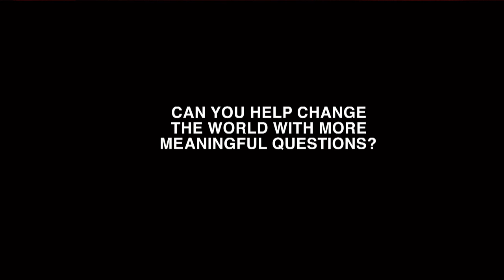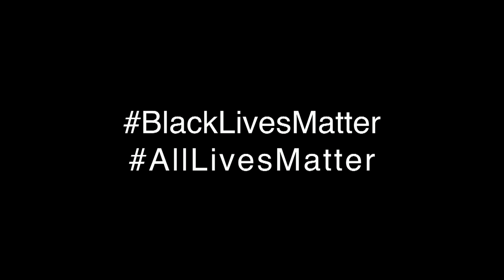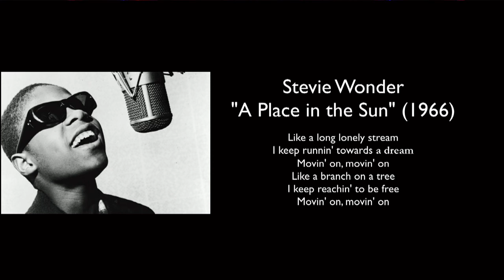SPF, WTF? A Surprising Metaphor For Race And Privilege | Stephanie Shonekan | TEDxKC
Can something as simple as a sunburn help Americans gain a deeper understand of the BlackLivesMatter movement.

Stephanie Shonekan (PhD, Indiana University) is Chair of the Department of Black Studies and Associate Professor of Ethnomusicology and Black Studies at the University of Missouri. Her dual heritage combining West Africa with the West Indies allows her to straddle the black world comfortably. She has published articles on afrobeat, Fela Kuti, as well as American and Nigerian hip-hop. Her books The Life of Camilla Williams, African American Classical Singer and Opera Diva (2011) and Soul, Country, and the USA: Race and Identity in American Music Culture (2015) explore the intersection where identity, history, culture and music meet. In 2008, inspired by the music and revolution of Fela’s mother and the Nigerian market women’s revolution of the 1940s, Dr. Shonekan wrote and produced a short live action film titled Lioness of Lisabi. The film was awarded first prize at the Chicago International Children’s Film Festival in 2010 and by the Girls Inc. Film Festival in March 2012.